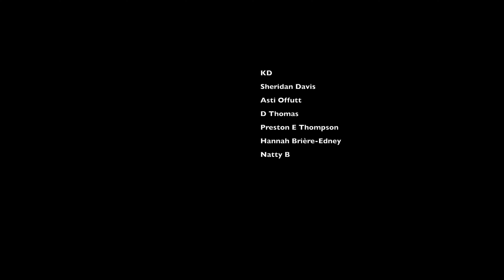Vocalist First Reaction To Dinah Washington | That's All I Want From You (Live TV 1955)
My reaction to Dinah Washington - That's All I Want From You (Live TV 1955)